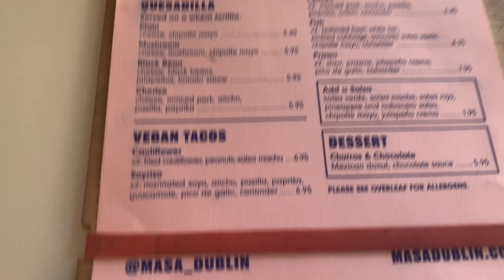Dublin vlog with my bestie. Shopping & tacos & Murphys ice cream, OH MY!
A fun, cute lil Dublin vlog with my bestie 👯‍♀️ We eat tacos, browse through charity shops for some bargains and I try Murphys ice cream for the first time...spoiler alert: IT'S DELISH 🤤 Hope you enjoyyy :)